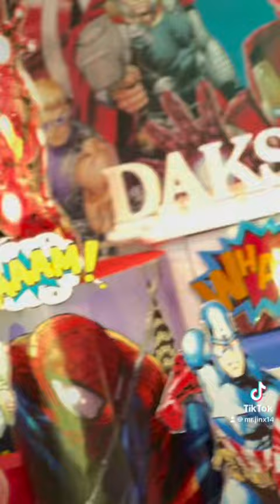Superhero theme party!!!